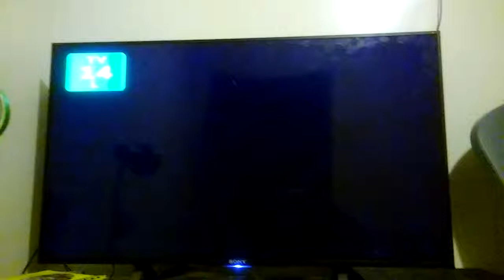On Jimmy Fallon opening to Shailene